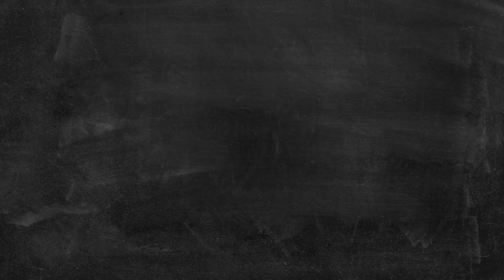000018 Podcast épisode 8 Gabriel espionnage industriel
Attention ce Podcast est Top Secret